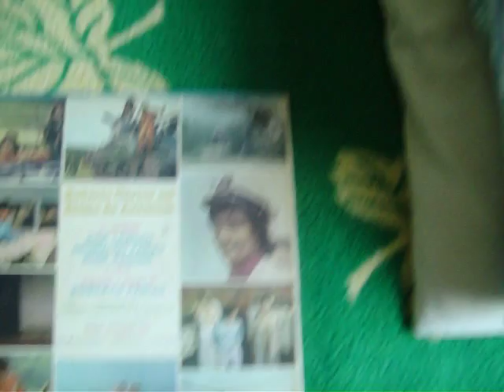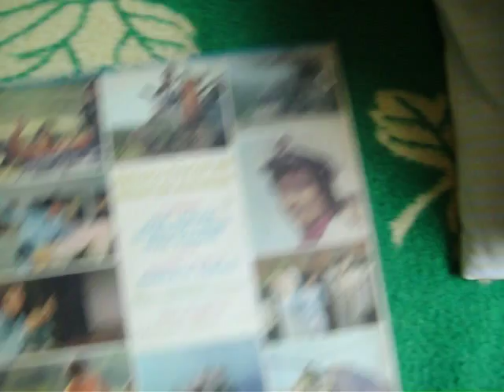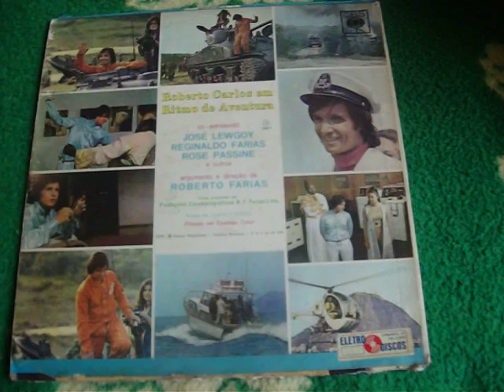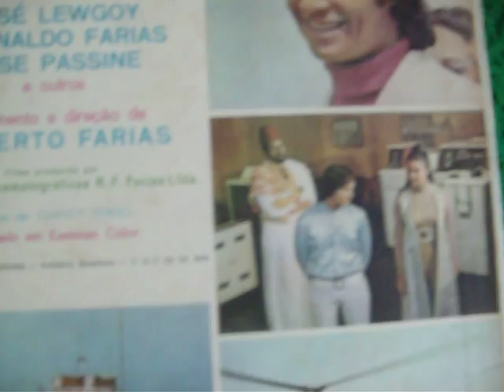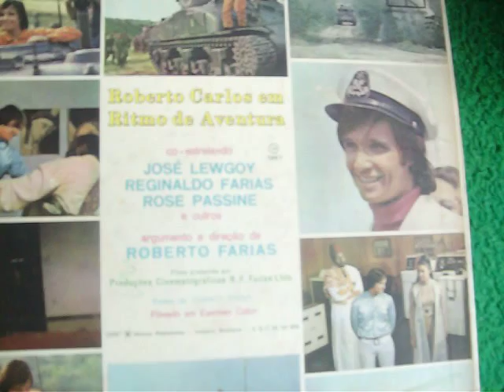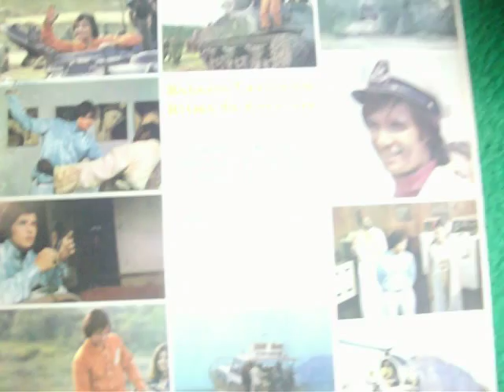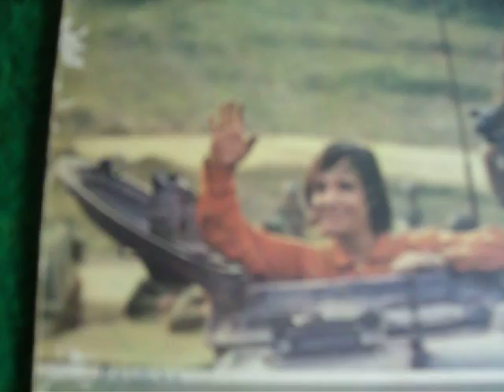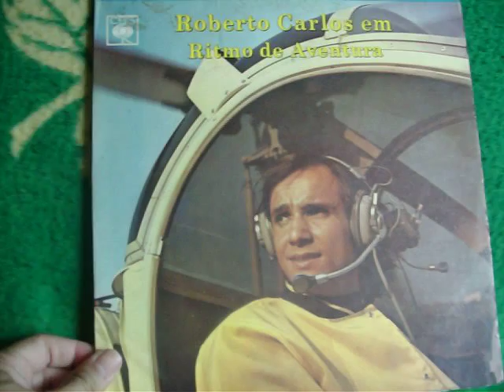Guilherme Jabur Mostra LP ROBERTO CARLOS EM RITMO DE AVENTURA mono 1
Ídolo na música brasileira, Roberto Carlos também estrelou filmes, inspirados em modelo lançado pelos Beatles na década de 1960. O primeiro desses foi o longa-metragem "Roberto Carlos em Ritmo de Aventura", de 1967, dirigido por Roberto Farias. A trilha sonora do filme foi lançada naquela mesma época, com o mesmo sucesso do filme, com canções de destaque como "Eu Sou Terrível", "Como È Grande O Meu Amor Por Você" "Quando", e "Por Isso Eu Corro Demais".bom e tambem tem uma inovação, tocou no predio do banco da Guanabara, pois naquela epoca o rio de janeiro era um estado distrital,saiu na frente dos beatles, e tambem o agente 007 entrou com helicoptero dentro do tunel, como fez roberto carlos nesse filme. O ator José Lewgoy era sempre o vilao nos filmes de chanchadas da atlantida comedias , e no filme do roberto carlos, ele continuava vilao, mas nessa guerra ninguem ganhou.
É um disco ao qual se roberto carlos tivesse feito 10 desses, seria mais do que Rei. Pois tem rock puro, baladas romanticas, efeitos sonoros, e uma interpretação magnifica. Acompanhado pelo grupo RC7. o disco é original mono, da cbs, e nessa primeira versao, nao havia  escrito no disco,  tambem em mini cassete e cartucho, cartucho para quem nao conhece era mais um dispositivo para guardar som, tinha toca cartuchos, depois os toca fitas e hoje toca cd e dvd nos carros de cada epoca vingente.
O LP foi eleito em uma lista da versão brasileira da revista Rolling Stone como o 24º melhor disco brasileiro de todos os tempos.[1]
1.Eu Sou Terrível (Roberto Carlos-Erasmo Carlos)
2.Como É Grande O Meu Amor Por Você (Roberto Carlos)
3.Por Isso Corro Demais (Roberto Carlos)
4.Você Deixou Alguém A Esperar (Édson Ribeiro)
5.De Que Vale Tudo Isso (Roberto Carlos)
6.Folhas De Outono (Francisco Lara - Jovenil Santos)
7.Quando (Roberto Carlos)
8.É Tempo De Amar (Pedro Camargo - José Ari)
9.Você Não Serve Pra Mim (Renato Barros)
10.E Por Isso Estou Aqui (Roberto Carlos)
11.O Sósia (Getúlio Côrtes)
12.Só Vou Gostar De Quem Gosta De Mim (Rossini Pinto)